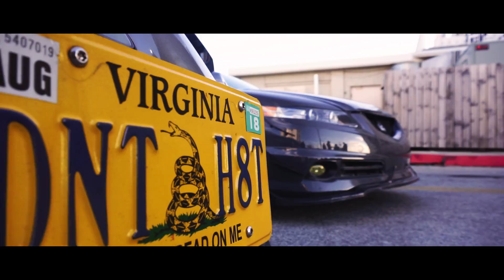H2oi 2017 After Movie | G Hxtch Visuals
H2oi 2017 in Ocean City Maryland was cancelled but car enthusiast still decided to show up. This is some of the footage from that great weekend. Besides all the tickets and arrests H2oi 2017 was a great experience.

Song List
1. Absence w/ aestral - Nevaeh
2. 2 O'Clock (LoFi Instrumental)-KryptonIte
3. Grey Gods- RAMIREZ ft. $uicideBoys
4. Mask Off(Lofi Remix)- Lil Boms
5. NANANA- RAMIREZ